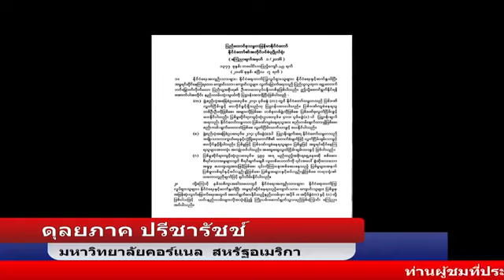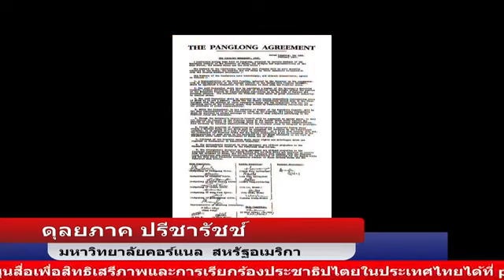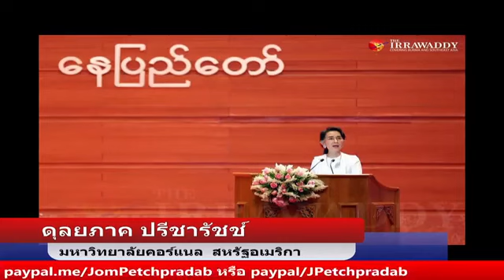วิเคราะห์ ประชุม"ปางโหลงศตวรรษที่21" ชะงักงัน ขาดสะบั้น หรือสันติภาพ..? JomVoice@2 ก.ย. 2016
นายดุลยภาค ปรีชารัชช นักวิชาการและผู้เชี่ยวชาญด้านเอเชียตะวันออกเฉียงใต้ศึกษา มหาวิทยาลัยธรรมศาสตร์ ปัจจุบันผู้ช่วยวิจัยอยู่ที่คอร์แนล สหรัฐอเมริกา ให้สัมภาษณ์ Thaivoicemedia เกี่ยวกับการประชุม ปางโหลงแห่งศตวรรษที่ 21 หรือ การประชุมเจรจาสันติภาพกับกลุ่มชาติพันธ์ุเมียนม่า ที่กรุงเนย์ปิดอว์ เมืองหลวงของเมียนม่า ระหว่างวันที่ 31 สิงหาคม - 4 กันยายนนี้ว่า เป็นการประชุมที่มีความสำคัญต่อการเมืองเมียนม่าในยุคเปลี่ยนผ่านเพราะเป็นการประชุมเพื่อสร้างรัฐ สร้างชาติ และสร้างสันติภาพในเมียนม่า แต่ปัจจัยของความสำเร็จหรือล้มเหลวในการประชุมครั้งนี้อยู่ที่ท่าทีหรือยุทธศาสตร์ของกองทัพพเมียนม่าที่ยังคงมีบทบาทสำคัญในรัฐบาลพลเรือนของเมียนม่า แต่หลังเลือกตั้ง และนางอองซาน ซูจี ผู้นำพรรคเอ็นแอลอีได้ขึ้นเป็นรัฐบาล ท่าทีของกองทัพเมียนม่าดูจะละมุนละม่อมมากขึ้น แต่เชื่อว่าก็ยังไม่วายที่พร้อมจะใช้ดาบฟาดฟันหรือสะบัดขาดได้เช่นกัน อย่างไรก็ตามอาจจะเร็วเกินไปที่จะสรุปได้ว่า ผลสำเร็จของการประชุมสันติภาพครั้งนี้จะทำให้เมียนม่ากลายเป็น สหพันธรัฐประชาธิปไตยหรือไม่ คงจะต้องมีการประชุมกันอีกหลายครั้งนับจากนี้ แต่ครั้งนี้จะเป็นจุดเริ่มต้นที่ดีในการปูพื้นฐานไปสู่การยุติการสู้รบระหว่างกัน
jom voice เผยแพร่เมื่อ 2 ก.ย. 2016